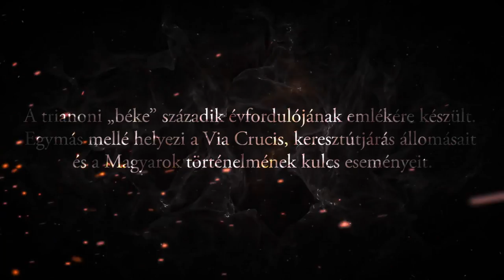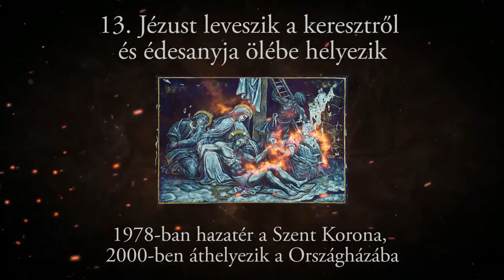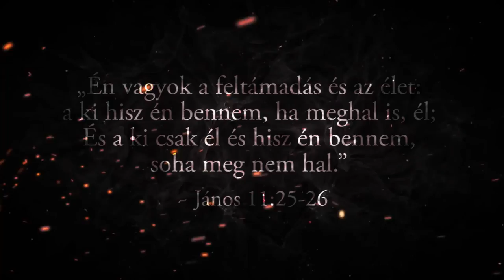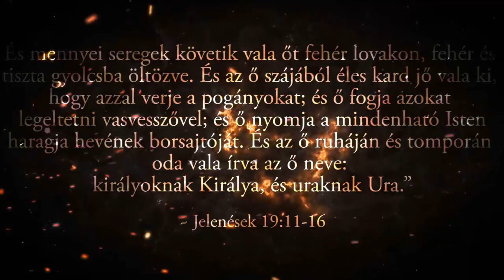MAGYAR FELTÁMADÁS - Magyarok keresztútjárása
"Akit Istenre emelt fegyverrel próbálnak megsemmisíteni, az nem semmisülhet meg, hanem csak megsemmisíthetetlenné válik." ~ Kocsis István

LETÖLTÉS:
Magyarok Keresztútjárása

FORRÁS:
Church of Notre-Dame-des-Champs, Avranches, Manche, Normandie, France.

Zene:
Petrás Mária - Esti ima
Petrás Mária - S ehol én elmének